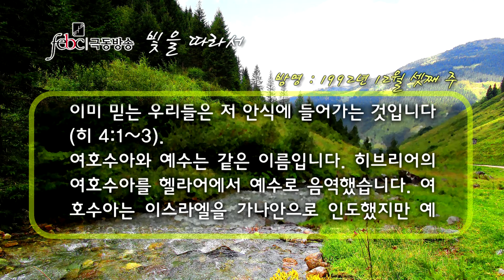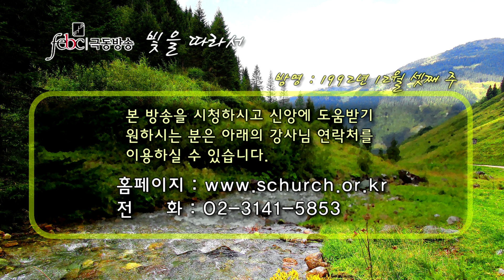GNTV 송찬호 - 빛을 따라서 14강 : 여호수아